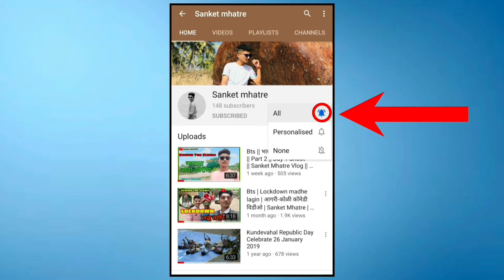अलिबाग बीच | कुलाबा किल्ला | टीकेटी ५५ रणगाडा | मांडव ते अलिबाग | Alibaug Beach-kulaba,killa,Sanket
Hyperlapse :- Aniket Patil , Manav Waskar,  Avishkar Vasave, Sahil Mhatre, Kalpesh Waskar, Rudra Patil, Kunal Gharat